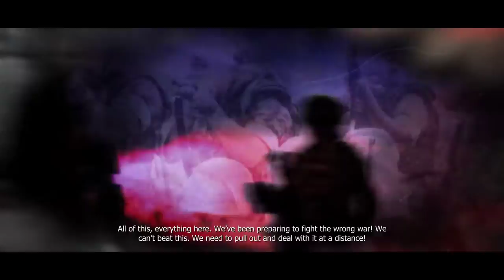Prototype (PC) Part 18:Two Tickets/Destroy Taggart's Reinforcements/Consume Taggart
Prototype Released for PC,Ps3 and Xbox 360 played on PC in 1080p HD

Let's Play Prototype
Prototype 1
Prototype Gameplay
Prototype 1 Gameplay Walkthrough
Prototype Walkthrough
Prototype Playthrough
Prototype Let's Play
Prototype Pc Gameplay
Prototype Gameplay Walkthrough Part 1
Prototype 1080p
Prototype Gameplay Part 1
Prototype Gameplay Walkthrough Episode 1
Prototype Ultra Settings
Prototype Max Settings
Prototype Walkthrough Part 1
Prototype Playthrough Part 1
Prototype Let's Play Part 1
Prototype PC Gameplay Part 1